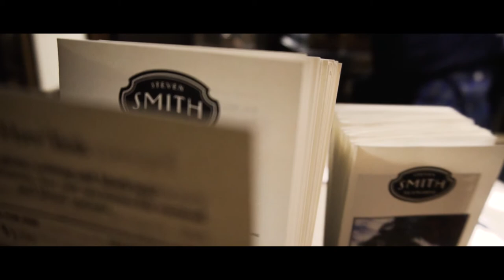Portlandia VLOG! WE PLAYED THE PIE FACE GAME...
Portland, You know I'll always come to visit.